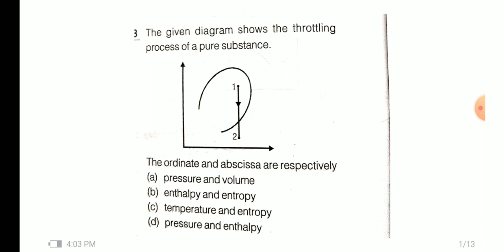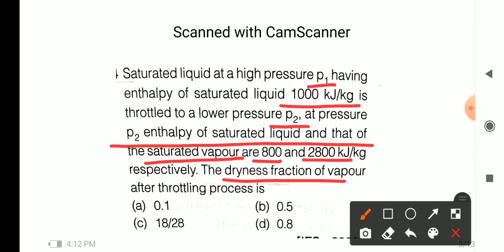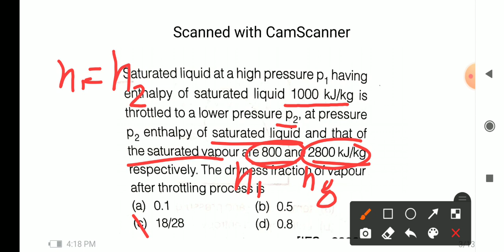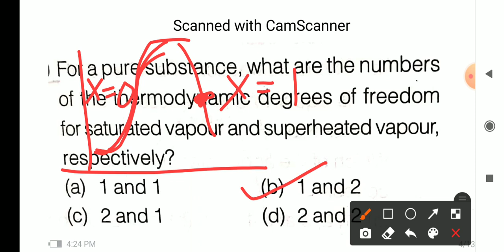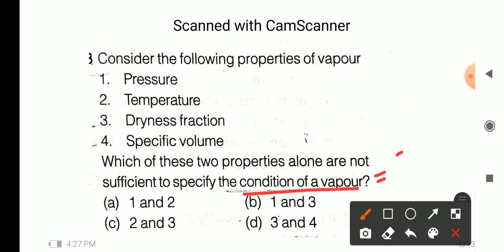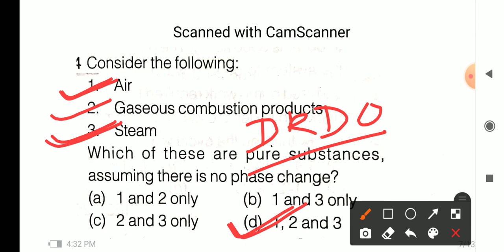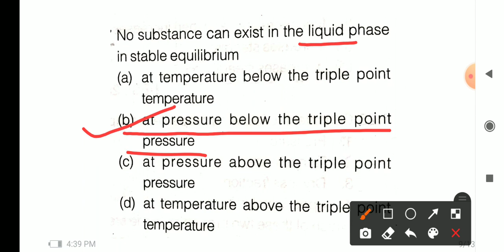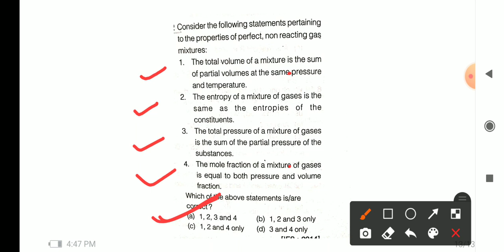UPRVUNL JE MECHANICAL Previous year question paper THERMODYNAMICS pure substances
In this video I have given solution with detail and their concept.These are question of pure substances from thermodynamics subject.This is 15th video of question series.